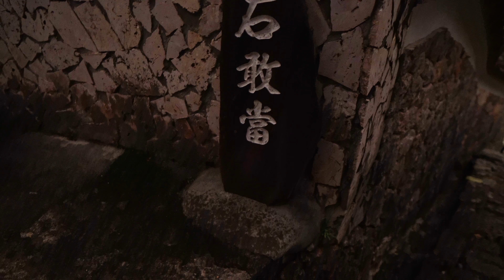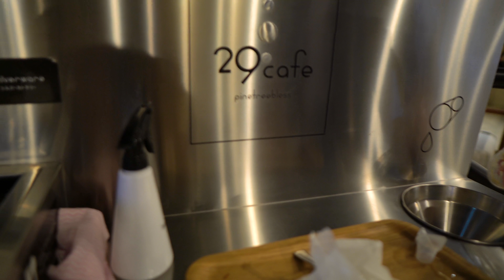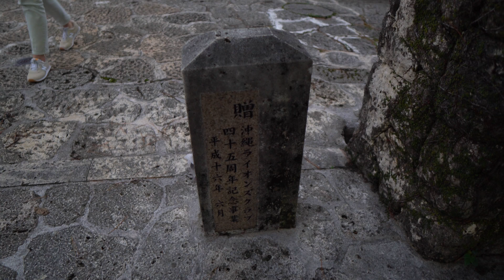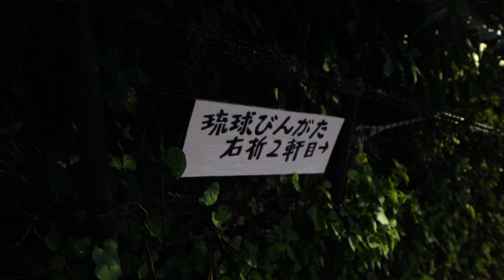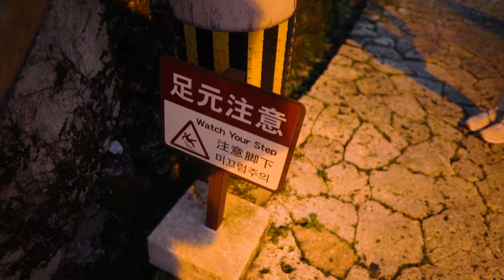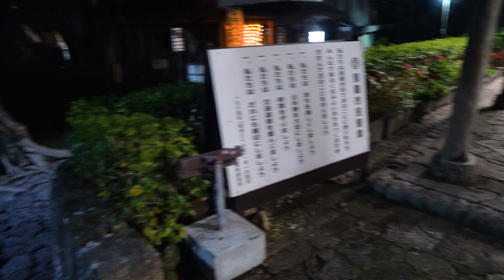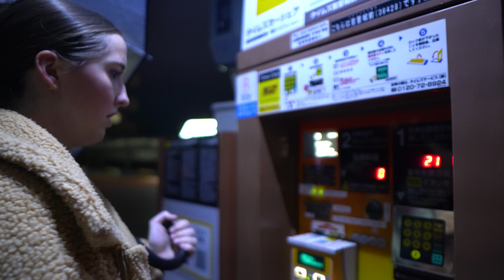🇯🇵JAPANESE ADVENTURE | The 500 Year Old Road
Gabe: @gabe19p
Maddy: @madisonpurselley

Gabe: leviosaaaaa
Maddy: madisonaleigh13

Gabe: @gabe19p
Maddy: @maddypurselley